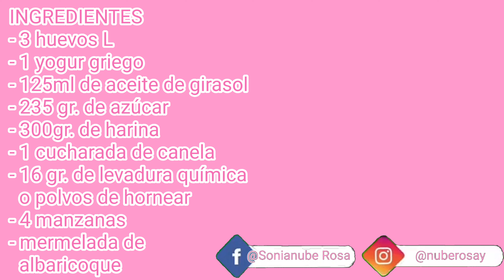✅️ TARTA FLOR DE CANELA Y MANZANA 🍎 Súper esponjosa y jugosa!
Aquí os traigo una receta muy rica, una tarta flor de canela y manzana que espero que os guste mucho y os animéis a hacerla.

INGREDIENTES
- 3 huevos L
- 1 yogur griego
- 125ml de aceite de girasol
- 235 gr. de azúcar
- 300gr. de harina
- 1 cucharada de canela
- 16 gr. de levadura química
  o polvos de hornear
- 4 manzanas
- mermelada de
  albaricoque